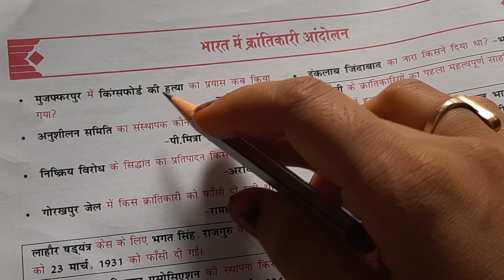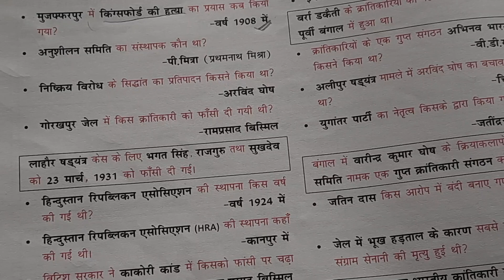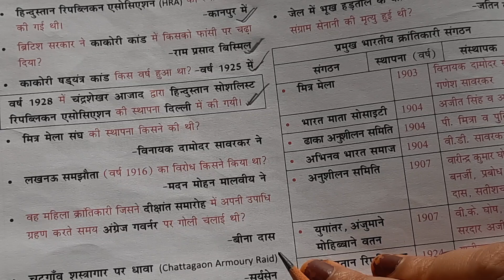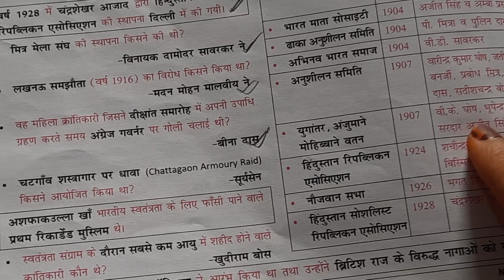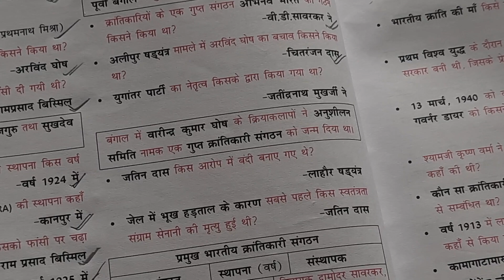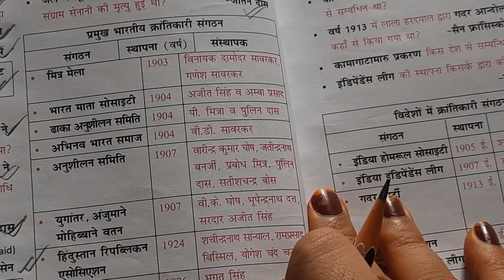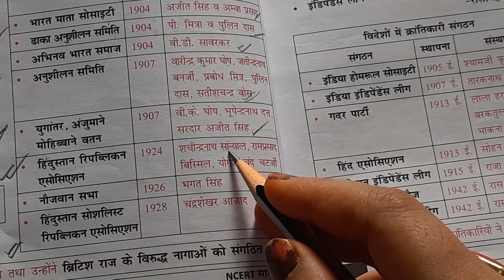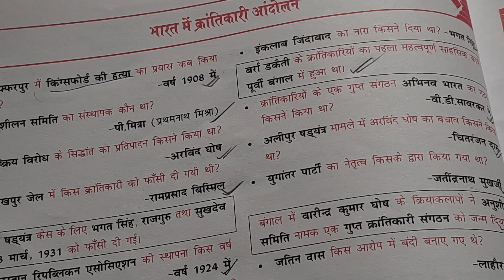भारत मे क्रांतिकारी आंदोलन | NCERT | Class 63 | AV Academy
Yours Queries
 राष्ट्रीय आंदोलन,भारतीय राष्ट्रीय आंदोलन का उदय व कारण,भारतीय राजव्यवस्था,kalam ras academy,राष्ट्रीय उद्यान,राष्ट्रीय उद्यान trick,प्रमुख भारतीय राजनीतिक विचारक पेपर-2023,academy,भारत का सामाजिक एवं सांस्कृतिक पुनर्जागरण class 9,vidarbha ias academy amravati,teachers academy,प्रमुख भारतीय राजनीतिक विचारक नांन पेपर-2023 ba 1st year,काँग्रेस ची स्थापना,springboard academy,springboard academy online,online class
राजनीतिक सिद्धांत एक परिचय,राजनीतिक सहभागिता के प्रमुख अभिकरण,प्रमुख भारतीय राजनीतिक विचारक पेपर-2023,राजनीतिक सिद्धांत,राजनीतिक सिद्धांत क्या है,राजनीतिक सिद्धांत कक्षा 11,राजनीतिक सिद्धांत ba 1st year,प्रमुख भारतीय राजनीतिक विचारक नांन पेपर-2023 ba 1st year,राजनीति विज्ञान,teachers academy,राजनीतिक सहभागिता,राजनीतिक दल,आधुनिक राजनीतिक अवधारणाएँ,राजनीतिक विज्ञान,पाश्चात्य राजनीतिक,अध्याय -6 राजनीतिक दल,अध्याय-6 राजनीतिक दल,kalam ras academy

Previous Classes Link :

AV Academy